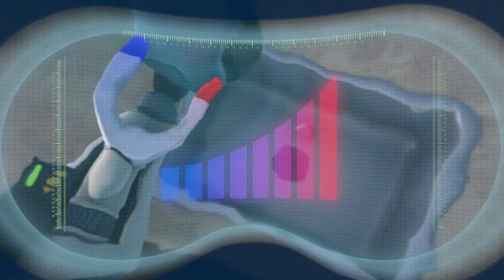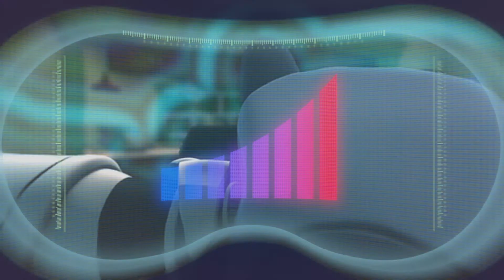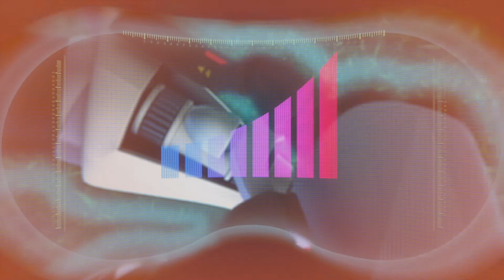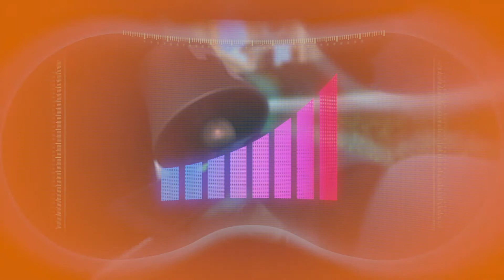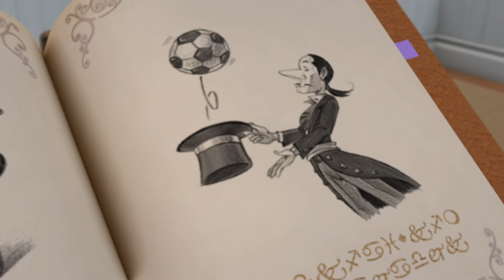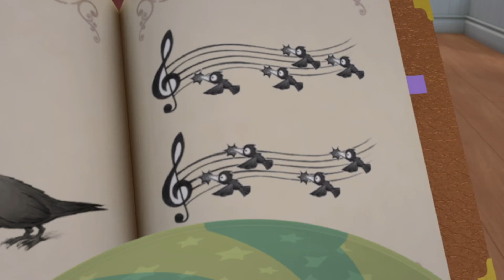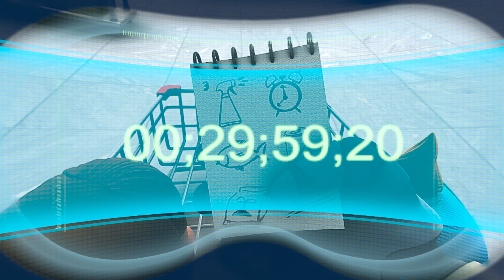Runaway Robot!! | +MORE ARPO The Robot Classics | Funny Cartoons for Kids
Angry Bob kicks Arpo out of the house! Without him the house turns into a mess. Soon Dilovelys realized without Arpo, life is full of works and troubles. Debbie is out searching for Arpo. Arpo, Where are you? Will they be able to find him?

00:00 Runaway Robot
11:05 Machine Washable
21:21 Stuck On You
31:43 Rocket By Baby
41:50 Knock Knock Who's where
52:54 Baby Racer